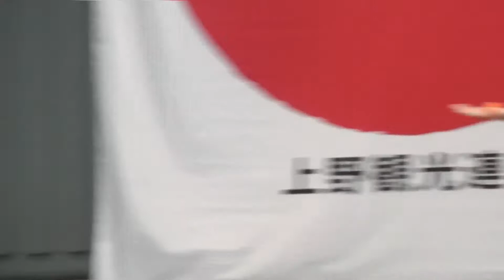'12 ハノハノカレイピカケ Hano Hano Ka Lei Pikake フラガール フラダンス Hula Dance スパリゾートハワイアンズダンシングチーム Hula Girls 上野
木野田舞子さん　レイレフア舞子さん
佐藤花絵さん

Spa Resort Hawaiians is located in Iwaki, Fukushima, Japan.

Polynesian Show

ファイヤーナイフダンスチーム　SivaOla シバオラ
Fire Knife Dance Tean Siva Ola

斉藤和雄とエテネタヒチアンズ　現　エテネタヒチアンズ
Saito Kazuo & Ete ne Tahitians